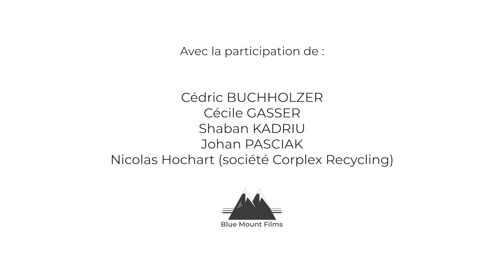Corporate - Dominique Dutscher